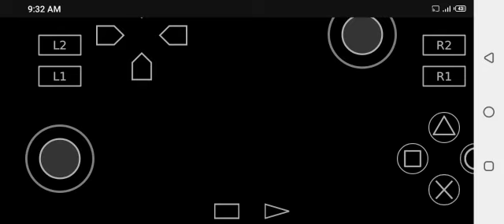FINAL FANTASY Valefor 2nd OVERDRIVE